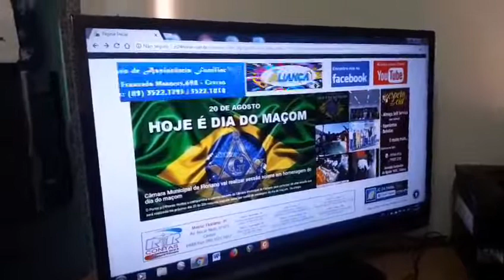Sub-Ten Luis Carlos fala sobre o AVC do Cabo Agostinho